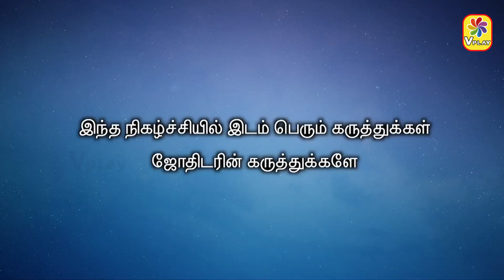இன்றைய ராசி பலன் | Horoscope Today Rasi Palan | 20.07.2024 |Satruday | Astrologer Seetha Suresh